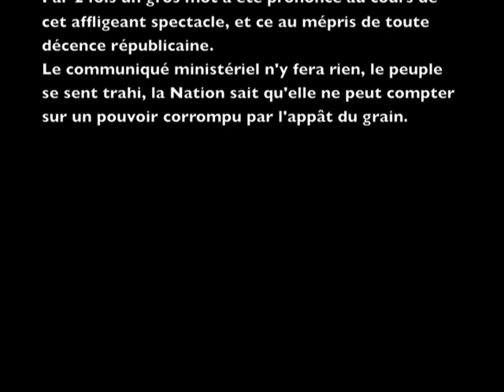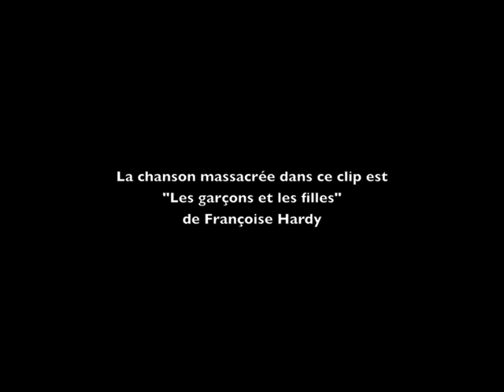toutes les geekettes et les geeks